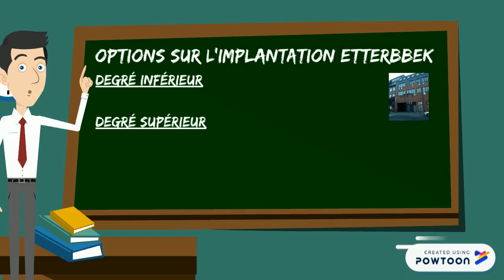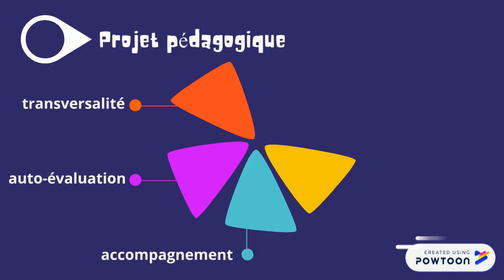Présentation de l'Institut Reine Fabiola - IRF